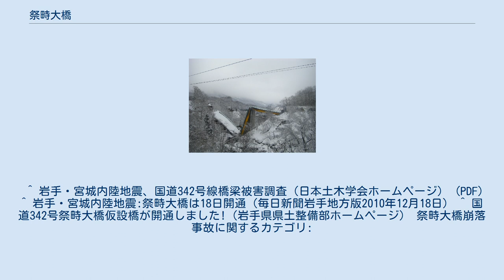祭畤大橋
震災遺構として保存される崩壊した祭畤大橋（初代） 祭畤大橋（まつるべおおはし）は、岩手県一関市内に存在する国道342号の橋。
磐井川支流の鬼越沢にかかる。
 1978年に完成した全長94m、幅9mの鋼製桁橋。
2008年6月14日に発生した岩手・宮城内陸地震で崩壊した。
耐震設計がなされていたため、あり得ない崩壊と注目され、施工中の手抜き工事や設計ミスも疑われたが、その後の調査で橋脚の地盤そのものが約10mにわたり地すべり性の移動を起こしたため崩壊したものと判明した。
崩壊した橋は、2代目となる新橋が完成した後も災害遺構として保存されている。
 初代の橋から上流約150mに建設された全長115mの橋。
新たな取り付け道路も含め2010年12月18日供用開始。
 2代目の建設中には、初代と2代目の中間付近に仮橋（長さ94m、幅5m）が設置され、2008年11月30日から供用が開始された。
また、初代の橋が設置される以前に用いられていた鉄製アーチ橋「祭畤橋」は、仮橋と2代目の橋の間に2020年現在も現存している（ただし取り付け道はなく通行不能）。
 ^ 岩手・宮城内陸地震、国道342号線橋梁被害調査（日本土木学会ホームページ） (PDF) ^ 岩手・宮城内陸地震:祭畤大橋は18日開通（毎日新聞岩手地方版2010年12月18日） ^ 国道342号祭畤大橋仮設橋が開通しました!（岩手県県土整備部ホームページ） 祭畤大橋崩落事故に関するカテゴリ: